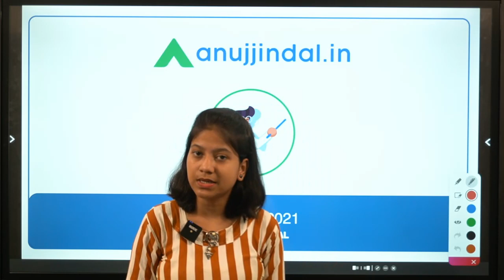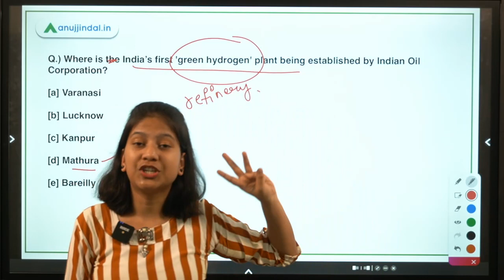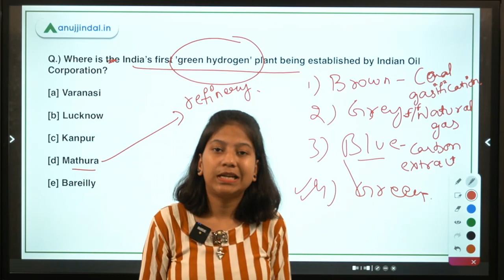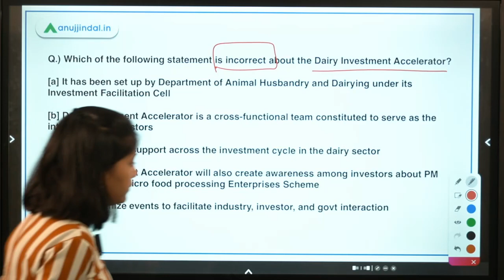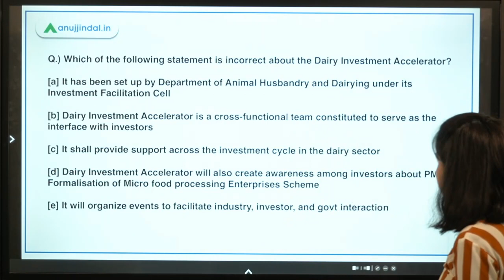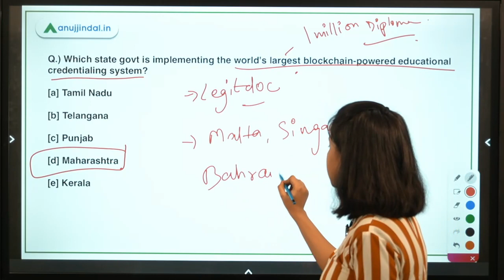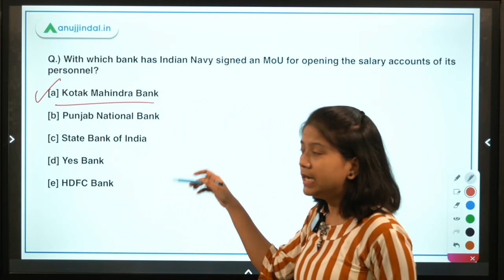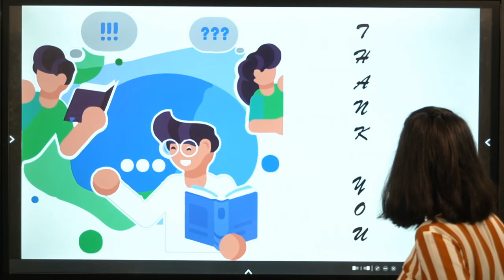RBI, SEBI & NABARD | Daily Current Affairs | India's First Green Hydrogen Plant |22 July -Neha Gupta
In this video, I will be discussing India’s first 'green hydrogen' plant, Dairy Investment Accelerator, the world's largest blockchain-powered educational credentialing system, Indian Navy signed an MoU for opening the salary accounts, Bank Nationalisation Day